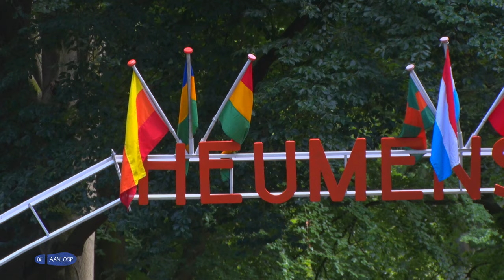Heumensoord wordt militaire basis || DE AANLOOP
In De Aanloop kijken we naar de voorbereidingen op de Nijmeegse Vierdaagse. Maar dan kijken we eens niet alleen naar de wandelaars, maar juist naar alles daar omheen.